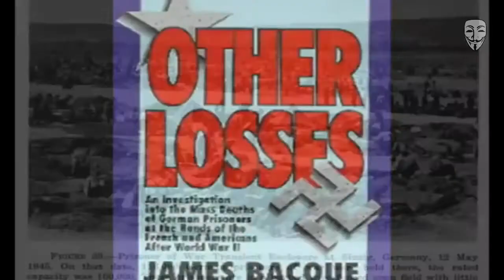Rheinwiesenlager: Der vergessene Völkermord der Alliierten an den Deutschen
"Deutschland ist Schuld, Schuld an allem… doch die Wahrheit ist nicht das, worin wir konditioniert werden. Über die Schuld der vermeintlichen Befreier aus Übersee spricht heute niemand mehr." Dies berichtet das Portal "Anonymousnews".

Weiter wird berichtet: "Am 8. Mai 2020 jährt sich zum 75. Mal das größte Verbrechen der Menschheitsgeschichte: Ein von Machtgier, Neid und Rassenhass initiierter Völkermord an der deutschen Bevölkerung. Nach der vermeintlichen Kapitulation der Wehrmacht internierten Briten und Amerikaner in den sogenannten Rheinwiesenlagern mehrere Millionen Menschen und verübten ein beispielloses und bis heute tabuisiertes Kriegsverbrechen.

Von 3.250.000 Gefangenen ließen die Alliierten rechts und links des Rheins rund 2 Millionen vorsätzlich verhungern. Zeitzeugenaussagen lassen darauf schließen, dass die tatsächliche Opferzahl noch weitaus größer gewesen sein könnte. Bis zum heutigen Tag ist das Graben auf den ehemaligen Flächen der alliierten Lager behördlich untersagt und unter Androhung drastischer Strafen verboten."